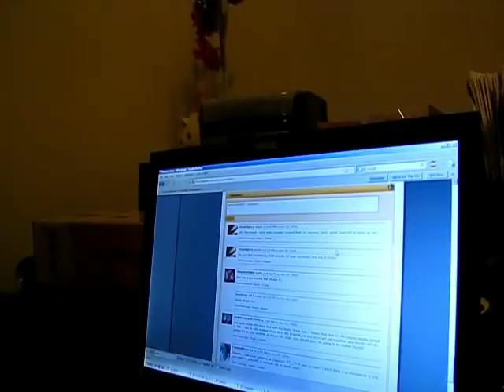AllisBrawl's Pumpkin Carving Contest - Princess Aura's Entry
She did an amazing job. Of course, I could do the same thing with my breath. :-D Beneath is a link to a picture!

Princess Aura dedicates this pumpkin to Spoon, who mains Samus.